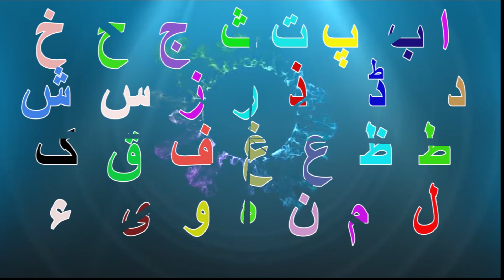Best Poetry, Tajdar Taj ra | Khidkiyan Bolti Rahti Hai Na Jane Kya Kya | By Rashid Azeem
Best Poetry, Tajdar Taj ra | Khidkiyan Bolti Rahti Hai Na Jane Kya Kya | Ho Gaye Sheher Main Mashhoor Fasane kya kya | By Rashid Azeem